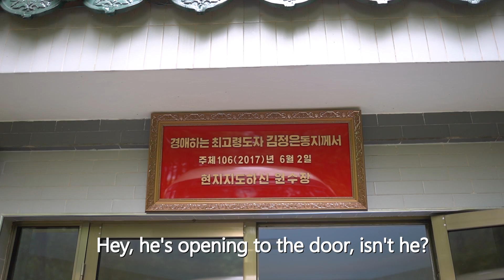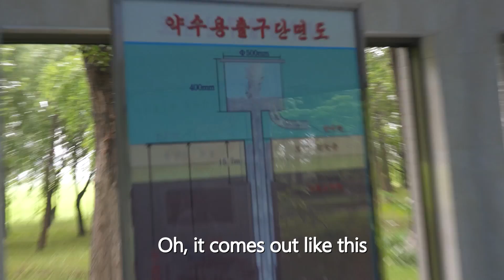[Korean World 3] Ep 17: Chinese spicy strips go to DPRK, do beautiful guides like Chinese snacks?